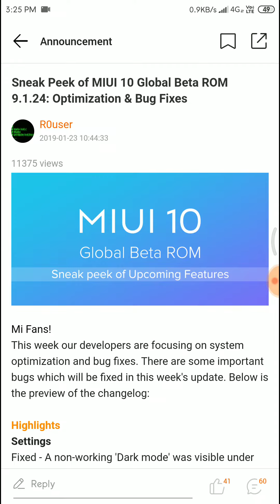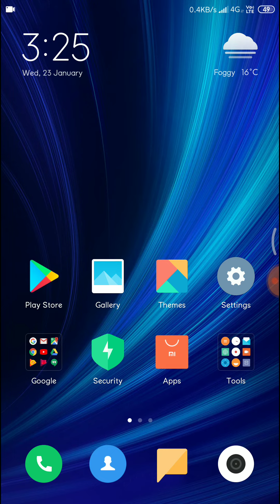Miui 10 Global Beta 9.1.24 upcoming update changelog (fixes)